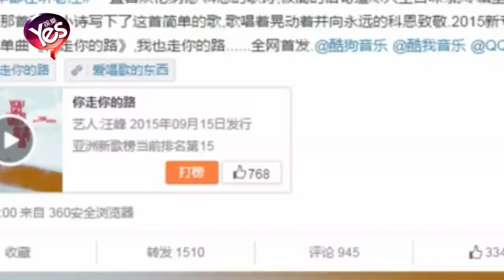【4年前】秀一臉！章子怡力挺汪峰新歌：你也得走我的路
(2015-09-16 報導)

章子怡汪峰這對明星情侶自公開戀情以來就受到了不小的非議，不過兩人依舊愛的綿密、愛的深沉，完全不在意外界的目光。近日，汪峰在微博上分享自己最新的音樂作品，順帶拉著國際章走下神壇，秀了一把隱晦的小恩愛。